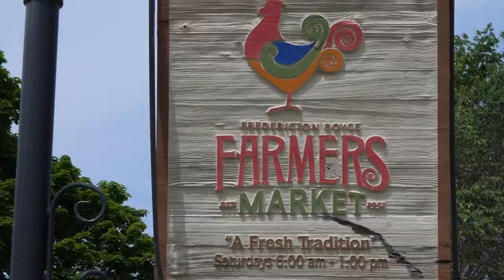Les valises pour un road trip de 3 semaines pour 10 personnes - Voyage dans les Maritimes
Découvrez comment Michelle organise les valises pour la famille, et comment on fait pour voyager 3 semaines dans les Maritimes.

On est en juillet 2022, on va y passer 3 semaines: une sur l'Île-du-Prince-Édouard, une en Nouvelle-Écosse, et une au Nouveau Brunswick. On voit ici le départ et notre arrivée à l'I.P.E.